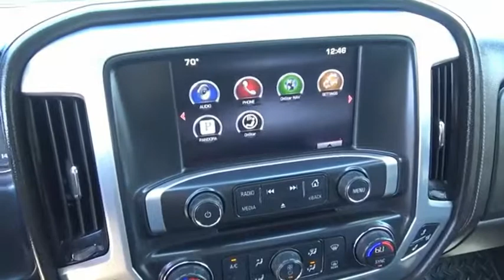2015 GMC Sierra 2500HD Iowa City IA DT2959B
2015 GMC Sierra 2500HD SLT

Deery Chrysler
651 Hwy. 1 West